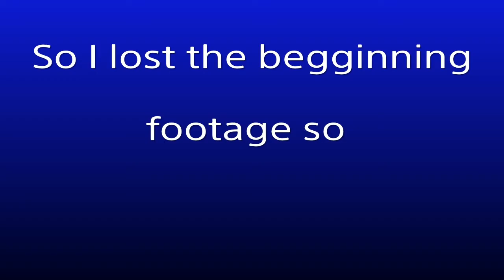Jurassic World Evolution Episode 34: Making the Deinonychus